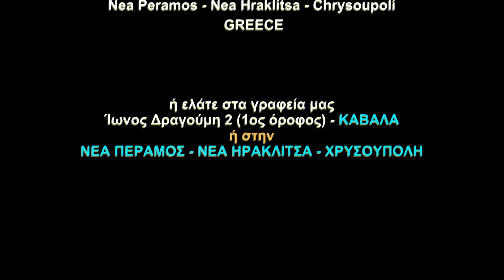ΠΩΛΕΙΤΑΙ διαμέρισμα στον ΑΓΙΟ ΙΩΑΝΝΗ Καβάλας (κωδ. 3753)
★ ΘΕΑ ΘΑΛΑΣΣΑ-ΠΟΛΗ★ Μπαλκόνια 40 τετραγωνικών ★
 ▶ ▶ ΔΕΙΤΕ ΤΟ ΒΙΝΤΕΟ ΤΟΥ ΑΚΙΝΗΤΟΥ ▶ ▶

ΣΤΟΙΧΕΙΑ ΑΚΙΝΗΤΟΥ
Σε τετραώροφη οικοδομή πωλείται διαμέρισμα 4 ορόφου με ασανσέρ. Υπάρχει ένα σαλόνι, και ένα υπνοδωμάτιο (με τετράφυλλη ντουλάπα) και μπαλκονόπορτες. Μία ξεχωριστή κουζίνα με μπαλκόνι και απίστευτη ΘΕΑ. Ένα μπάνιο με μπανιέρα και παράθυρο. Και δύο μπαλκόνια, το μεγάλο με θέα πόλη 32 τ.μ. και το μικρό 8 τ.μ. ΜΕ ΘΕΑ ΘΑΛΑΣΣΑ-ΚΑΣΤΡΟ.

ΚΑΤΑΣΚΕΥΑΣΤΙΚΕΣ ΛΕΠΤΟΜΕΡΙΕΣ
✔ Εσωτερικά Δάπεδα: από ξύλο και μωσαϊκό.
✔ Εξωτερικά Δάπεδα: μωσαϊκό.
✔ Παροχές T.V. στο σαλόνι.
✔ Εξωτερικά κουφώματα αλουμινίου.
✔ Κουζίνα ανακαινισμένη.

ΕΠΙΠΛΩΣΗ
Διατίθεται μερικώς επιπλωμένο, π.χ. ΚΑΙΝΟΥΡΓΙΑ 4ΦΥΛΛΗ ΝΤΟΥΛΑΠΑ (δείτε τις φωτογραφίες).

ΘΕΡΜΑΝΣΗ
Υπάρχει ένα κλιματιστικό. Η κεντρική θέρμανση λειτουργεί.

ΠΛΕΟΝΕΚΤΗΜΑΤΑ
⇧ ΙΔΑΝΙΚΟ ΓΙΑ ΕΚΜΕΤΑΛΛΕΥΣΗ ⇧ ΗΣΥΧΗ ΠΕΡΙΟΧΗ ⇧ ΙΔΑΝΙΚΟ ΓΙΑ AIRBNB ⇧ Εύκολο πάρκινγκ ⇧

ΜΕΙΟΝΕΚΤΗΜΑΤΑ
Υπάρχει μωσαϊκό στα μπαλκόνια.

ΑΠΟΣΤΑΣΕΙΣ
Από θάλασσα 500 μέτρα.
Από το κέντρο της πόλης Καβάλα 400 μέτρα.
Από στάση για ΑΕΙ Καβάλας 200 μέτρα.

Γραφείο Καβάλας: Ίωνος Δραγούμη 2 (1ος όροφος). Tηλέφωνο: 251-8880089, και κινητό 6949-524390

Γραφεία ΧΡΥΣΟΥΠΟΛΗ - ΝΕΑ ΠΕΡΑΜΟ - ΝΕΑ ΗΡΑΚΛΙΤΣΑ Επισκεφθείτε την ανανεωμένη ιστοσελίδα μας για περισσότερα ακίνητα. Για την υπόδειξη των ακινήτων είναι απαραίτητη η προσκόμιση της αστυνομικής ταυτότητας ή του ΑΦΜ.